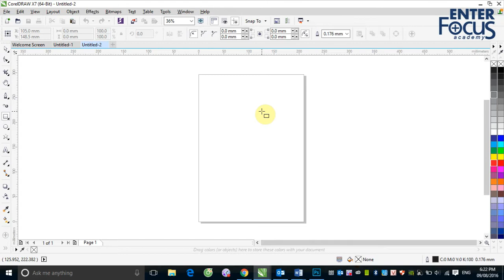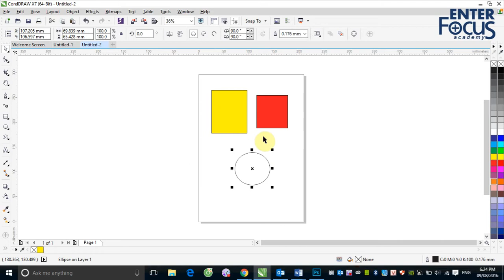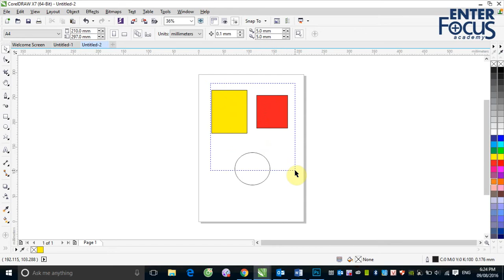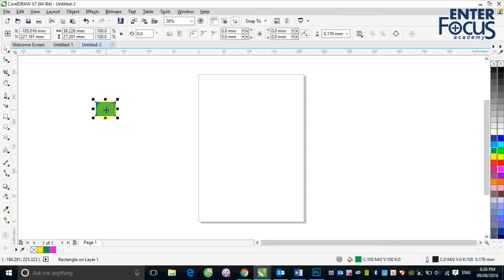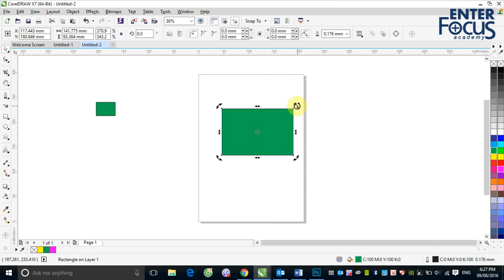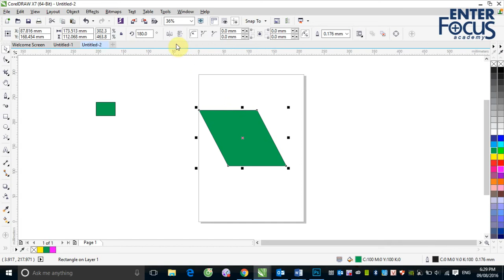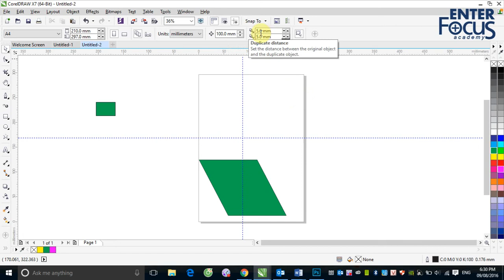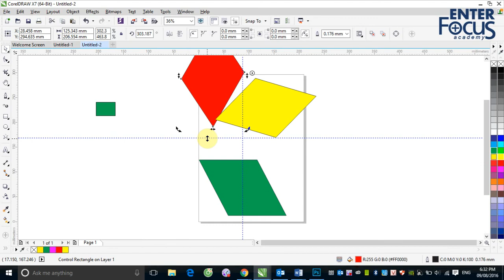B2 1 on tap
Buổi 2 Corel: Ôn tập các kiến thức buổi 1 CorelDRAW